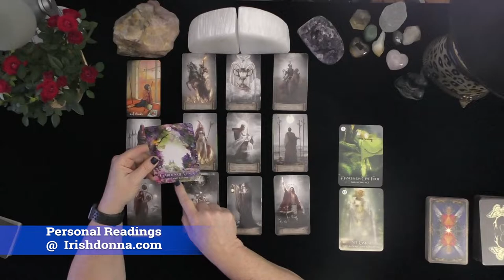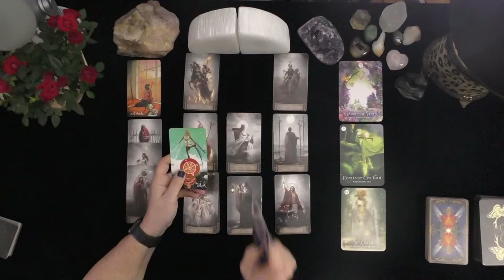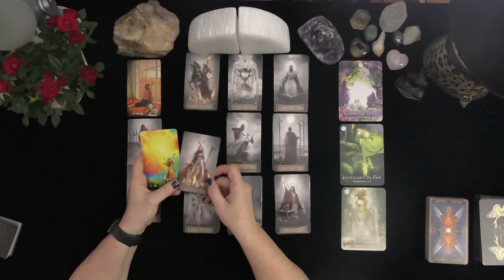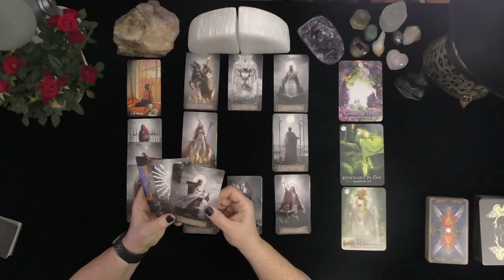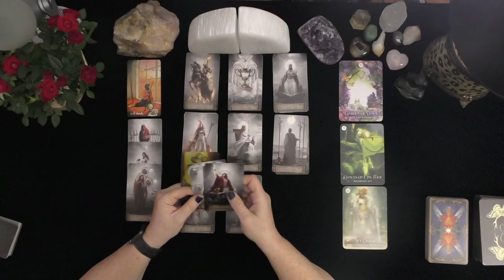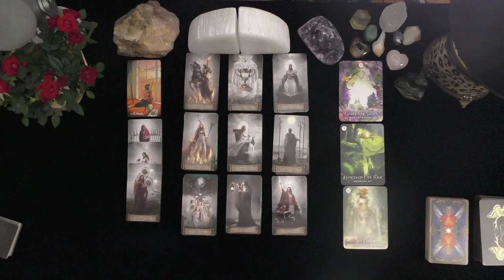LEO~ADVENTURES WITH AND MANIFESTING A BRIGHT FUTURE!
LEO~ADVENTURES WITH AND MANIFESTING A BRIGHT FUTURE!~LOVE TAROT~LOVE READINGS~ARIES TODAY~TIMELESS, 2021, Irish Donna Tarot
DONNA WILDER-HART
5 INDEPENDENTLY VETTED READINGS SINCE 2007